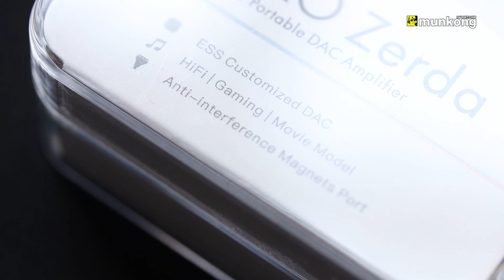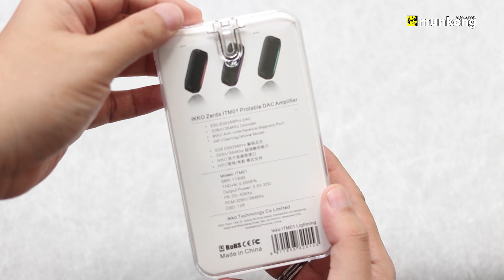รีวิว Dac/Amp พกพา Ikko Zerda ITM01 ดูหนัง ฟังเพลง เล่นเกมส์ ก็เอาอยู่!!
Dac/Amp Ikko Zerda ITM01
เดอะเปาและเดอะวินขอแนะนำอีกหนึ่ง Dac/Amp น่าเล่น น่าสนใจ ที่รวมความสามารถทั้งการดูหนัง ฟังเพลง และเล่นเกมส์ มาไว้ใน Dac/Amp ตัวเดียว ในขนาดที่พกพาได้ อีกทั้งราคาต้องบอกว่า อย่างโดนอีกด้วยล่ะครับ เพียง 2,990 บาทเท่านั้น กับ Dac/Amp จาก Ikko รุ่น Zerda ITM01 จ้า

โดย  Zerda ITM01 เป็น DAC/Amp ขนาดพกพา สามารถเสียบใช้งานได้ทันที มีให้เลือกซื้อทั้งแบบ Usb-C และ Lightning เลยครับผม มีปุ่มควบคุมบนบอดี้ที่ให้มาอย่างครบครัน แจ็คเชื่อมต่อหูฟังแบบ 3.5 mm. ส่วนภายในจะใช้ Dac Chip รุ่น ESS ES9298 Pro นั่นเองครับ รองรับการถอดรหัสไฟล์แบบ 32Bit/384Khz รวมไปถึง DSD 128 อีกด้วยจ้า

จุดเด่นสำหรับเจ้า Dac/Amp ตัวนี้เลยก็คือ มาพร้อมกับโหมดใช้งาน 3 โหมด ทั้งฟังเพลง ดูหนัง และเล่นเกมส์จ้า โดยแต่ละโหมดจะให้คุณภาพเสียงที่แตกต่างกันไป สามารถเลือกเปลี่ยนใช้งานได้ตามความชอบหรือความเหมาะสมกับการใช้งานจ้า ๆๆ

Dac/Amp ขนาดพกพา มาพร้อมกับการใช้งานได้ถึง 3 โหมด ในราคาเพียง 2,990.- เรียกได้ว่าเกินคุ้มล่ะจ้า ท่านใดกำลังมองหา Dac/Amp คู่ใจไว้ใช้งานแล้วล่ะก็ Zerda ITM01 คืออีกหนึ่งตัวที่น่าจับตามองเลยล่ะครับผม